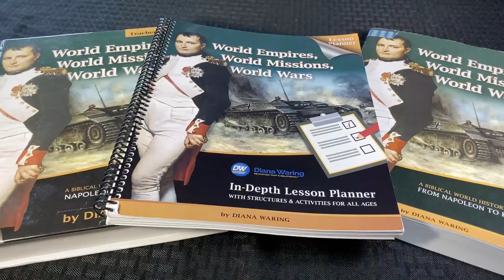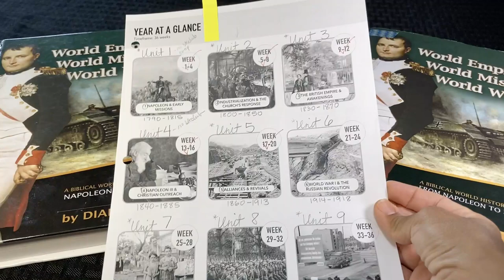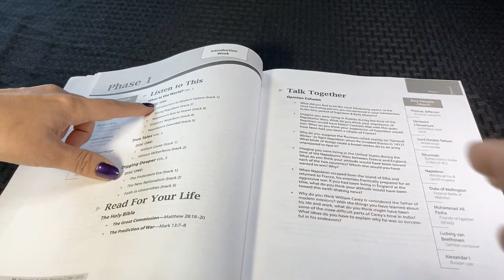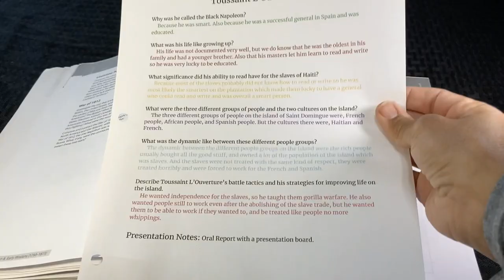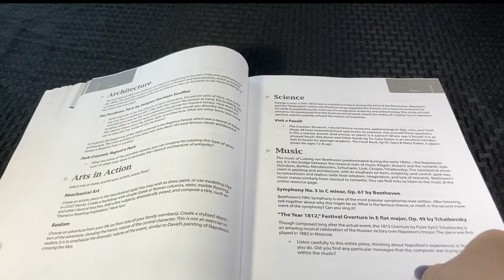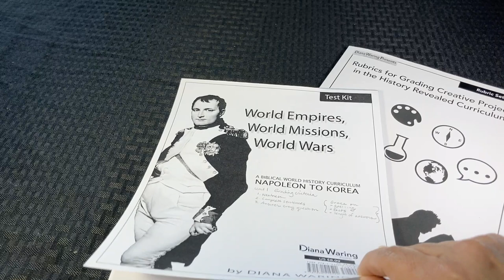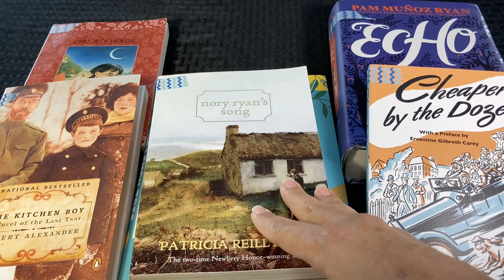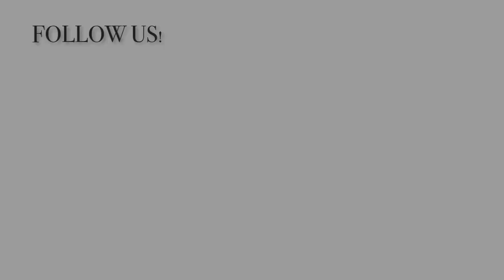History Revealed Curriculum | Full Review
Homeschool History Curriculum Review: In this video we do a full detailed review of Diana Waring's History Revealed Curriculum. We received this curriculum for free in exchange for our honest review.

🔶Show Notes & Time Codes🔶
0:00   Intro
0:10   Who we are
0:20   Be a part of our community!
0:35   History Revealed Curriculum
1:09   Overview of curriculum
1:35   Online classes by Diana Waring
3:00   What we did in the past for History
3:42   World History
3:58   World Empires, World Missionaries and World Wars
4:23   How we use this curriculum with our co-op
5:30   Curriculum up close
5:48   Quick reference guide: quick glance at the 4 phases
7:00   Lesson planner
9:35   Organizing your units
10:01 Teacher Guide
11:54 Student Guide
12:24 Phase 1 example
13:10 CDs Included
14:13 How we organize our weeks
14:46 Utilizing YouTube videos for history
16:16 Phase 2 example
18:55 Phase 3 example
20:45 Phase 4 example
23:03 Rubrics and Test Kit
23:31 Unit Tests
24:28 Online Class
24:54 Elementary Activity Book
26:51 Our Read Aloud Pics
27:02 Our independent readers
29:27 Recap/Our thoughts on the curriculum
31:34 Outro

➮ Take our Homeschool 101 course so you can feel confident and empowered!

🎶 We love to integrate music in all we do 🎶

Hi! We are DeeDee and Ximena! (Chips and Salsa) Homeschooling can be one of the most rewarding and enjoyable experiences, but it’s hard work! Like chips and salsa, life can be messy...but it doesn't mean it can't be tasty! We're all about encouraging one another through Biblical truth, practical tips and the power of community. As we continue to learn on our journey we invite you to grow with us! We hope our videos empower and encourage you to savor every messy moment in your homeschool journey! 🧡